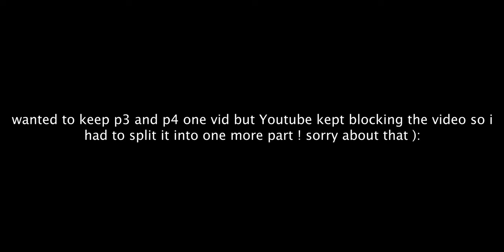Lord Of The Rings: Return Of The King (Part 3) (Extended Edition) Movie Reaction & Commentary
Camera Tripod

Memory card’s
128gb

256 gb ( I use two of these)

My Mouse

My Keyboard

Memory 72 GB 2133 MHz (bought the 8gb base and added my own afterwards)
Graphics AMD Radeon Pro 5700 XT 16 GB